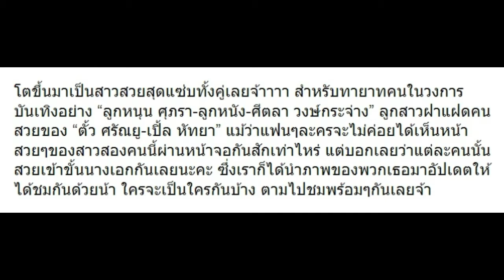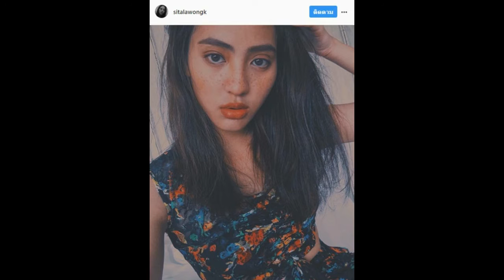10 ภาพ ลูกหนุน-ลูกหนัง สองลูกสาวของ ตั้ว-เปิ้ล สวยทั้งคู่ มาดูใครเป็นใคร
10 ภาพ ลูกหนุน-ลูกหนัง สองลูกสาวของ ตั้ว-เปิ้ล สวยทั้งคู่ มาดูใครเป็นใคร